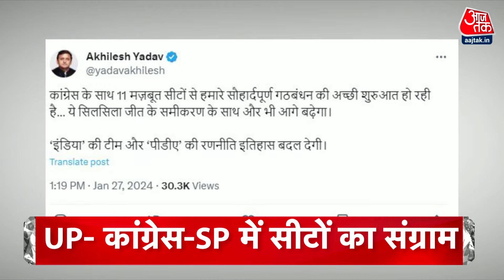Top Headlines of the Day: Bihar Politics | Nitish Kumar | Tejashwi Yadav | Chirag Paswan | Amit Shah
नीतीश कुमार आज ही दे सकते हैं इस्तीफा ...सूत्रों के मुताबिक-दोपहर बाद राजभवन का रूख कर सकते हैं...बीजेपी सौंप सकती है समर्थन की चिट्ठी
बिहार में हलचल को लेकर बीजेपी में पटना से दिल्ली तक मुलाकातों का दौर. अमित शाह से मिले जेपी नड्डा, चिराग पासवान भी मौजूद..जेडीय़ू और आरजेड़ी की बैठक
यूपी में सीटों के तालमेल पर कांग्रेस एसपी में तनातनी- अखिलेश ने दी 11 सीटें तो कांग्रेस नाराज- कहा ये हमारा फैसला नही
लोकसभा चुनाव से पहले बीजेपी अध्यक्ष नड्डा का बडा फैसला- राज्यों के लिए प्रभारियों की नियुक्ति का एलान- यूपी का जिम्मा-वैजयंत पांडा- बिहार संभालेंगे विनोद तावडे- बंगाल का जिम्मा मंगल पांडे के पास